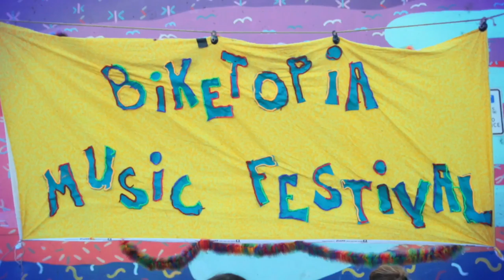Heather Normandale - I Go Walking live in Olympia - Biketopia Music Fest Tour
Biketopia Music Festival in Olympia's Artesian Commons, bringing medicine music to the people on the Pleasant Revolution tour 2016. This is Heather Normandale's song I Go Walking with bandmates the Cycle Somatics. The Pleasant Revolution is a collective of musicians who just completed 1,400 mile bike journey from Canada to San Francisco. The tour produced a series of free Biketopia music festivals. A completely off grid music festival which utilizes the power generated by the audience riding bikes to pedal power the show in real time!!